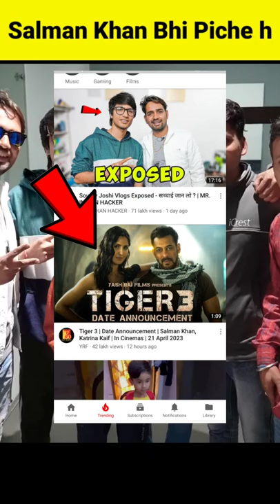And @MRINDIANHACKER Defeat Salman Khan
Sourav Joshi And Mr Indian Hacker defeat Salman Khan
Salman Khan Tiger 3 ko piche Chora